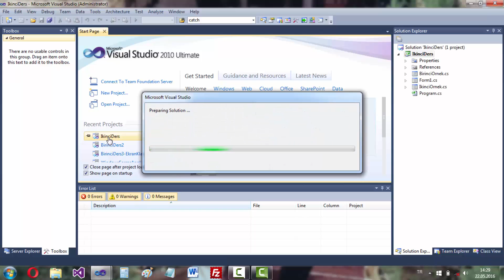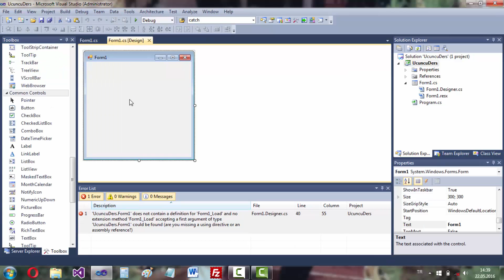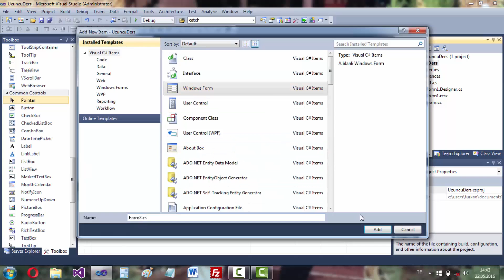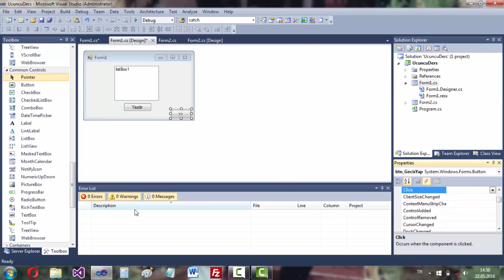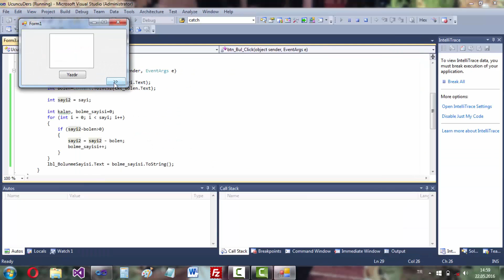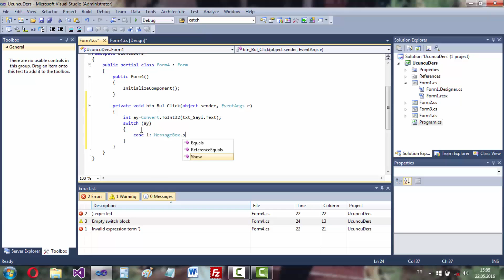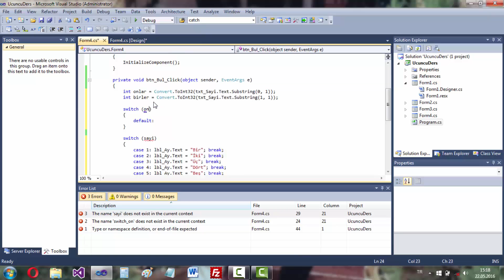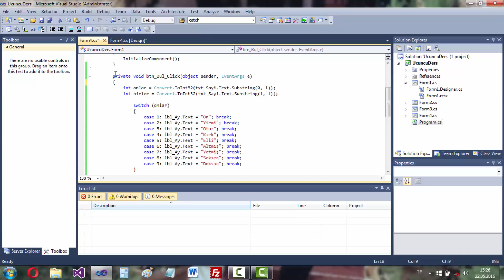C# Ders 3: For Döngüsü ve Switch-Case Yapısı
Yazılımcı adayları ve bi' içeri bakıp çıkacağım diyenler!

Merhaba arkadaşlar,
3. dersimiz olan bu videoda For döngüsünü ve Switch Case yapısını anlattım. Ardından gösterdiğim bu yapıları (for döngüsü ve switch-case yapısı) örnekler içinde kullanarak daha da iyice anladık, pekiştirdik.

Yaptığımız bir kaç örneği anlatacak olursam;

1) 1den 10a kadar olan sayıları For döngüsü ile ListBoxa aktarma
Bu örneği yaparken TextBox, ListBox ve Button nesnelerini kullandık. Örnekte, butona bastığında Listboxa 1den 10a kadar bütün sayıları aktarmaktadır.

2) 1 ile 12 arasından bir sayı girdiğinde o sayının yazı ile ay olarak karşılığını görme
Örnek Switch Case ile yapılmıştır. Örnekte TextBoxa 1 ile 12 arasında bir sayı girilir ve bu Aylardan hangisine karşılık geliyorsa yazı ile o ayın ismi gösterilir.

3) Faktöriyel bulma
Örnek for döngüsü ile yapıldı. Kullanıcı tarafından TextBoxa girilen bir sayının faktöriyelini bulan programı yaptık.

4) Bölme işareti kullanmadan bölme işlemi yapmak
Kullanıcı tarafından girilen "Bölünen" ve "Bölen" sayılara göre bir sayının kaç defa bölündüğünü ve kalanını buldurduk. Bu işlemi yapar iken for döngüsü kullandık.

5) İki basamaklı bir sayıyı yazı ile yazdırma
Kullanıcı tarafından girilen 2 basamaklı bir sayıyı yazı ile yazdırma işlemini, Switch Case yapısı ile gerçekleştirdik. Sayı girildikten sonra butona basıldığında sayının yazıyla yazılmış hali Labela aktarılmaktadır.

Her öğrettiğim bir bilgiyi anlayacağınız bir şekilde anlattım. Ancak yine anlamadıysanız Youtube'da bulunan videonun altında yorum yaparak anlamadıklarınızı sorabilirsiniz. Videoda yaptığımız bütün projeleri aşağıda bulabilirsiniz. Yorumlarınızı eksik etmeyin lütfen.

Eğer daha farklı örnekler arıyorsanız, internet sayfamızda istemediğiniz kadar bulabilirsiniz.

sayfalarından bana ulaşabilirsiniz.